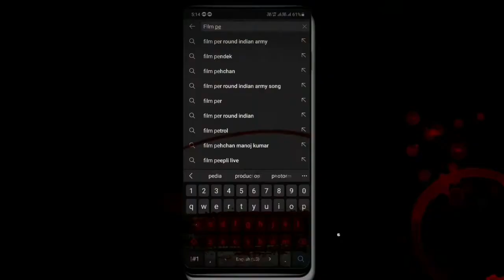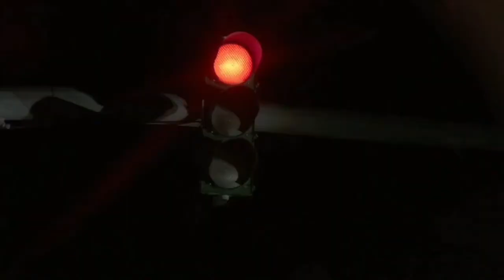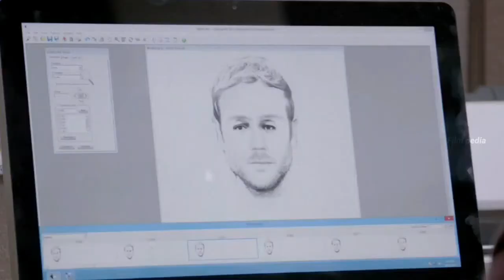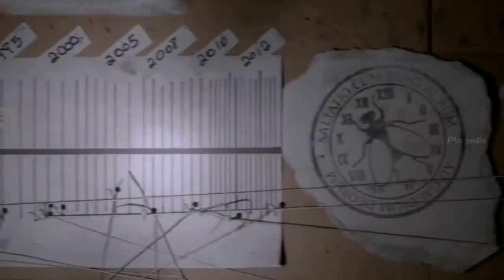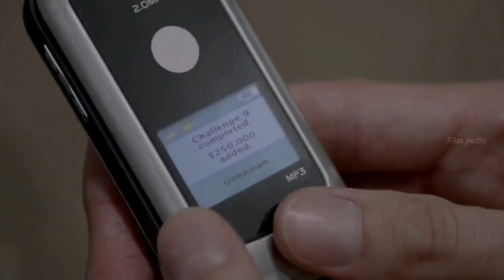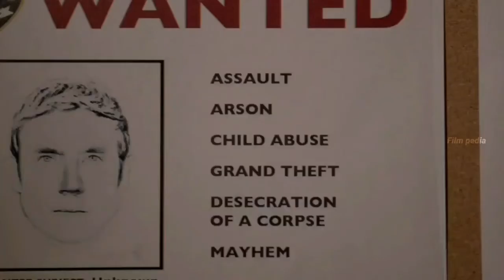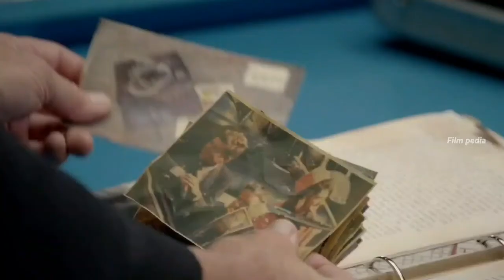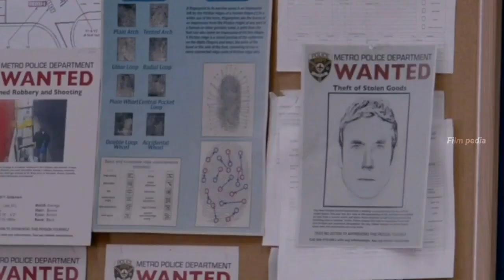பாவம் பண்ண வைக்குற Game | 13 sins full movie explanation in tamil | Horror thriller | Film pedia